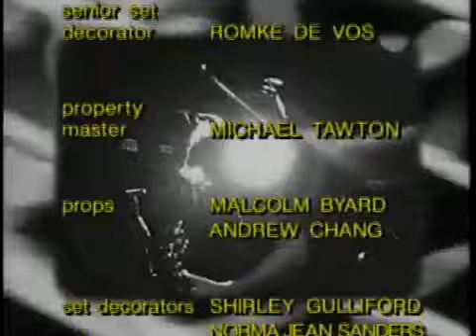Kids In The Hall S5 Ep15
The Kids in the Hall is a Canadian sketch comedy troupe formed in 1984, consisting of comedians Dave Foley, Bruce McCulloch, Kevin McDonald, Mark McKinney and Scott Thompson. Their award winning television show ran from 1989 to 1995.